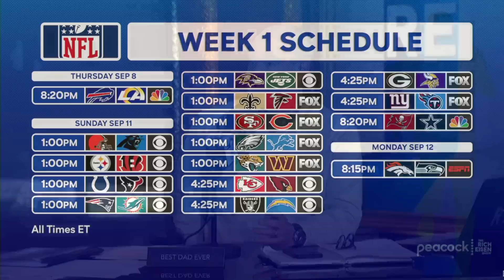“I Can’t Believe It!” - Rich Eisen on Russell Wilson Going Back to Seattle to Face Seahawks in WK 1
Rich Eisen reacts to the NFL’s 2022 schedule release and says why he’s surprised Russell Wilson will have to return to Seattle in Week 1 with the Broncos to face his old team the Seahawks.